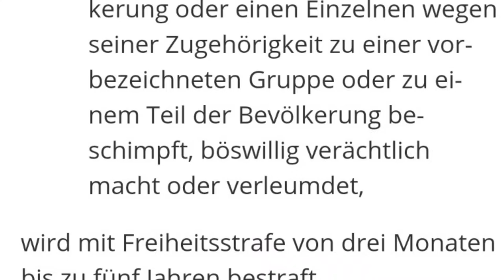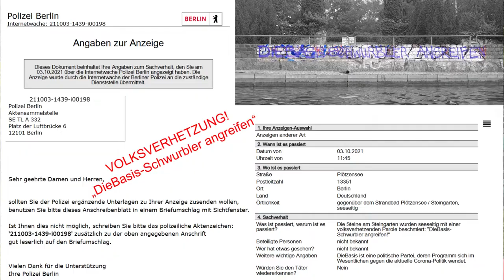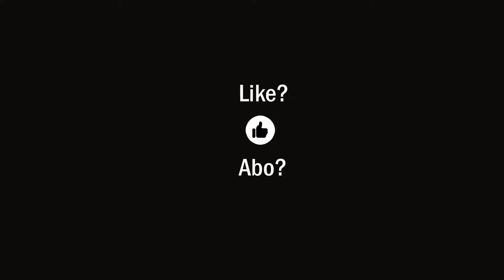DAS ist VOLKSVERHETZUNG!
Ich habe KEIN Verständnis für Menschen, die andere Menschen verächtlich machen oder sogar dazu aufrufen diese anzugreifen. Ich selbst bin Mitglied in der Partei DieBasis und es fühlt sich nicht gut an, zum Ziel von ANGRIFFen erklärt zu werden. Das ist menschenverachtend und -verhetzend. Das ist strafbar!